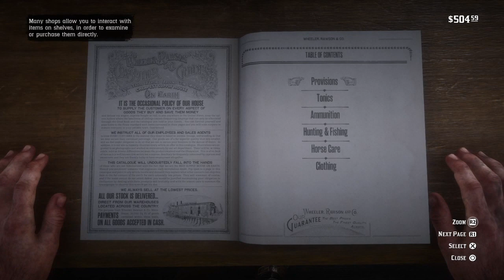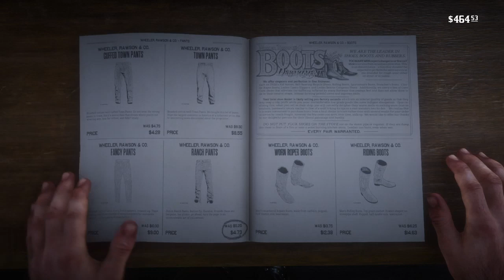Red Dead Redemption 2 Outfit For Average Temperatures With Sheep Batwing Chaps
Outfit For Average Temperatures With Sheep Batwing Chaps Arthur With A Second Raven Black Shire Horse